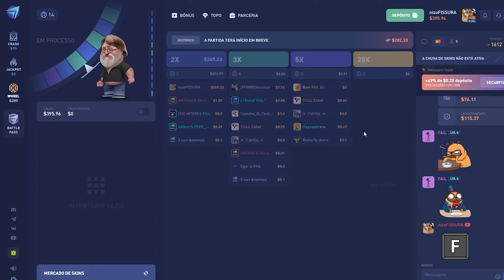A PIOR CAGADA que JÁ FIZ na VIDA! (não repita em casa)